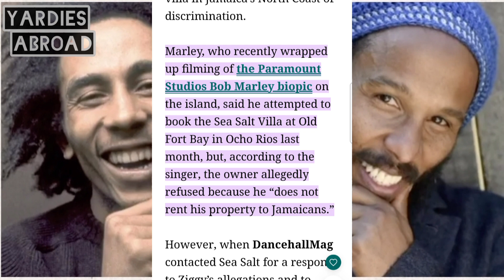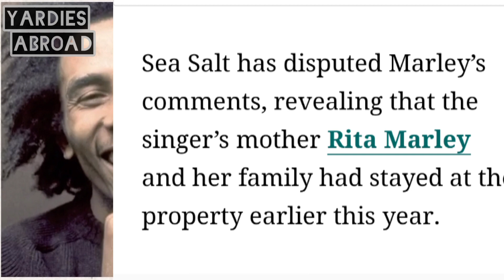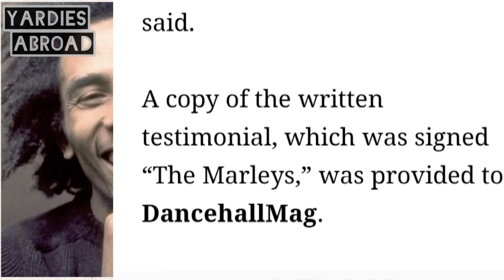Bob Marley's Son Ziggy Marley refuse entry into Jamaican Villa | Rastas not welcomed?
Bob Marley's Son Ziggy Marley refuse entry into Jamaican Villa | Rastas not welcomed? | Yardies Abroad Reaction